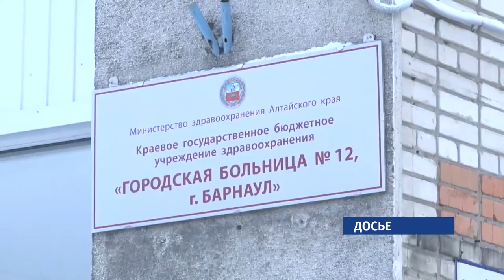Возбуждено уголовное дело по факту смерти барнаульца, которому врачи отказали в госпитализации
Инцидент произошел 18 июля.  Пожилой мужчина в тяжелом состоянии поступил в двенадцатую горбольницу. Там ему вовремя не смогли поставить правильный диагноз и назначить соответствующее лечение. Пациенту отказали в госпитализации и отправили домой.  Но самочувствие барнаульца резко ухудшилось. Его на «скорой» доставили в другую больницу, где он  скончался на следующий день. По данному факту следователи провели доследственную проверку и возбудили уголовное дело.